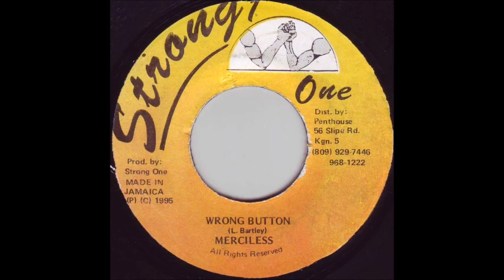Merciless - Wrong Button (1995)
Merciless - Wrong Button
1995
Andy Griffiths Riddim
Strong One Records